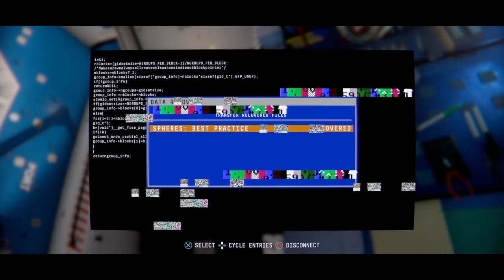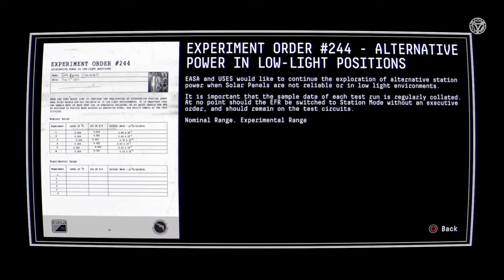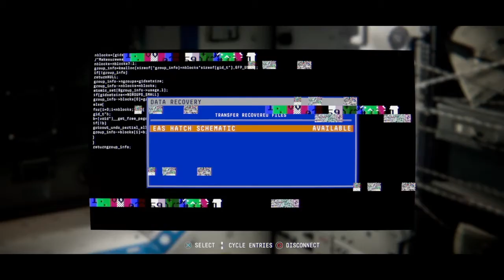How did we get to Saturn | Observation Part 2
Warning if you have epilepsy or photosensitivity to flashing lights then it is recommended to click off the video.

Solving a couple of puzzles and how the hell did we get to Saturn with some fresh observation gameplay. Hope you all enjoy the video.

I will be trying to reply to any DMs I get on twitter.

observation game